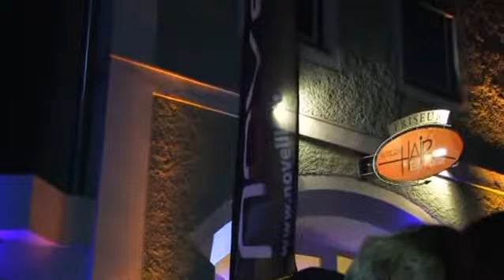Marktfest 2010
RE | eins hat sich beim reuttener Marktfest ein wenig als Amor versucht...